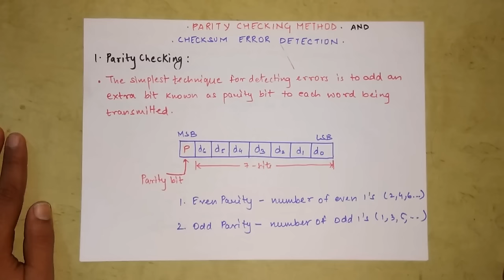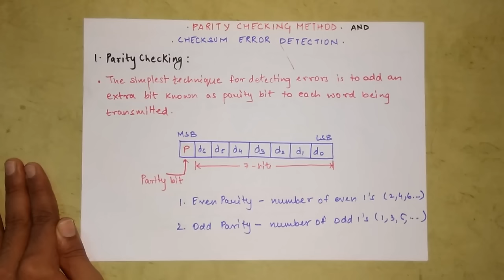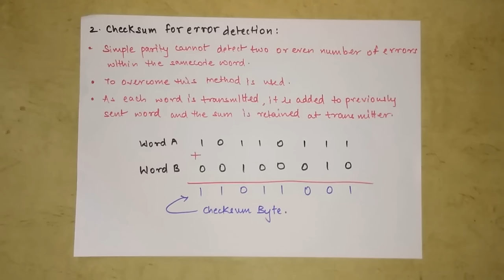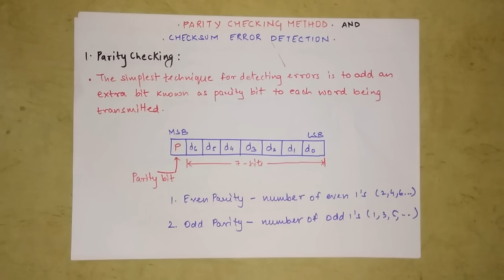Parity Checking & Checksum Error Detection in Hindi | Computer Network Lectures in Hindi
Exclusive Courses :
Other Third Year Engineering Courses :

Semester 05 -

Semester 06 -